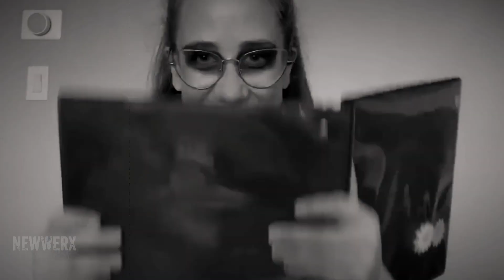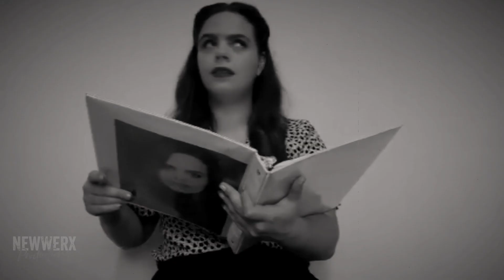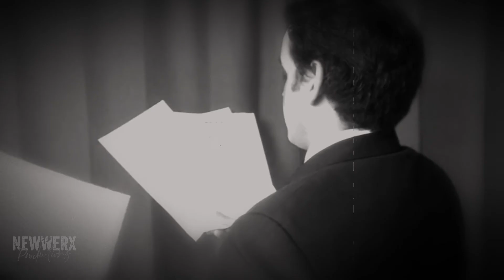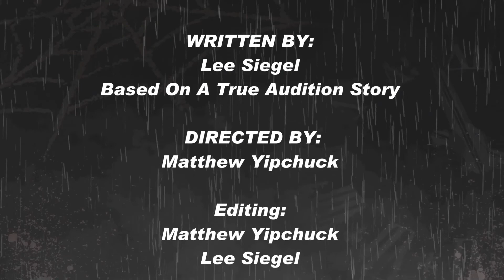Audition Horror Story - Episode One - "Forgotten Notes"- Oct 18, 2020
It's Here!
Our FIRST episode of AUDITION HORROR STORY!
Earlier this Fall we asked for some of your worst audition stories, and we recieved an abudance of great tales! We chose a small handful to present in HORROR STORY form.
Thank you to ALL who submitted! If we used your story, you'll get credit towards any one of our workshops in the 2020/2021 season.
Special Thank you to: Matthew Yipchuck, who directed this socially distanced short, during a global pandemic, using Zoom, and cell phones.
CAST INCLUDES (in order of appearance):   Matthew Yipchuck, Fynn Cuthbert, Alexandra Reed, Louisa O'Keane, Nicole Cino, Rylan Allen.